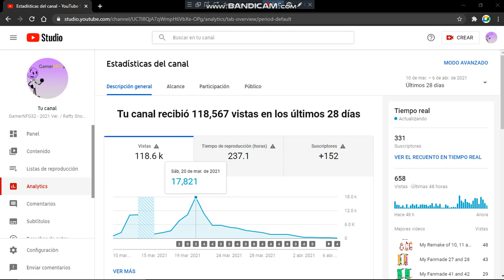Views per day are going low